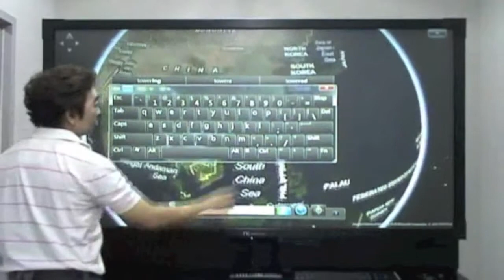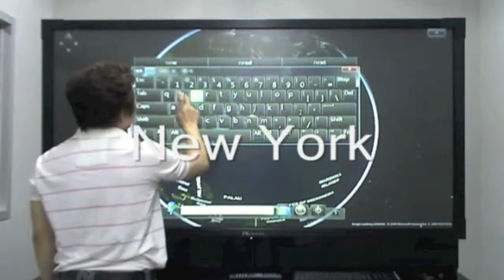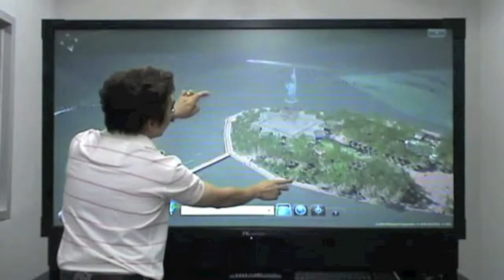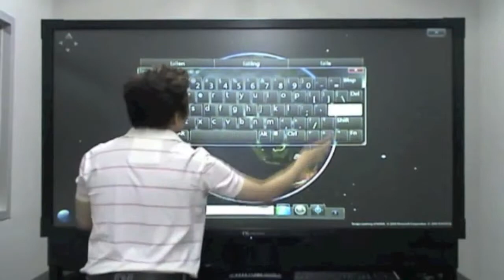nLighten Multi Touch Display : MS Surface Globe - VISITELECOM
Multi-Touch Interactive Display
IT-7202ML

HD color display and versatile multi-touch functions bring new life to the video reproduction on a large screen.

nLighten multi-touch interactive display uses infrared video technology to replace the mouse and keyboard with a finger touch. Users can operate the whiteboard directly on the screen using their fingers or any objects. The product allows multi-user operation via the same interface. They can draw or write on the whiteboard at the same time without interfering with each other. And the intelligent gesture recognition technology enables the whiteboard to respond to the unique gesture of individual users, offering an advanced ergonomic operation mode. Ocular interface and ergonomic application software makes the whiteboard easy to learn and easy to use. Different from the traditional mouse-clicking actions, the multi-touch technology of the whiteboard enables the users to enlarge, shrink, and rotate images with just two hands.

nLighten's multi-touch interactive display is different from the ordinary electronic whiteboard products. It offers enhanced visual display and experience-simulated applications. This product is specifically designed for interactive teaching, presentation, product presentation, exhibitions, and interactive games. The wide applications offer optimized experience for interactive teaching in schools, free game attractions for shopping centers, interactive stock information, large screen information display for cinemas and shopping malls, interactive 3D showcase for the real estate industry, and 3D display for the hotel front desk.

Applications
- Interactive information display, teaching, discussion, games, and shopping
- Government, shopping centers, kindergartens, entertainment and recreational resorts, exhibitions and shows, hypermarkets, cinemas, real estate brokers, housing estate showrooms, high-end hotels, offices, and hospitals.